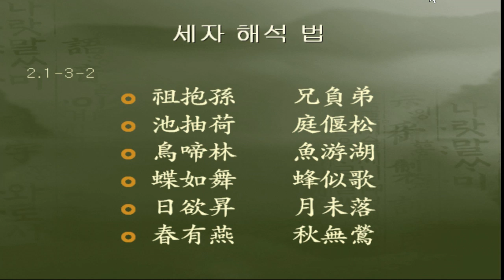한문해석법 : 3자 해석법_02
한문해석의 능력은 3자 해석에 달려있습니다.
여러번 반복학습을 통하여 확실히 세자로 구성된 한문을 정확히 해석하는 능력을 기르십시요.